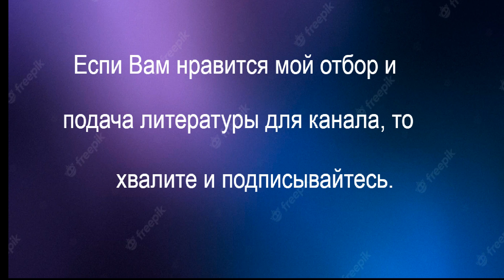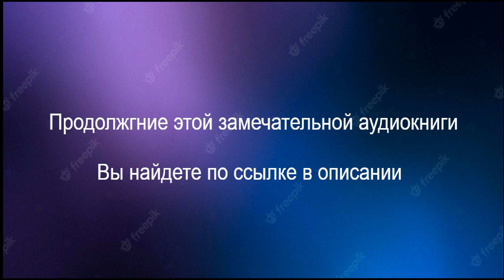Аудиокнига. Джек Лондон. Морской волк.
Сам автор был хорошим моряком и отличным писателем. Считаю эту книгу недооцененной.